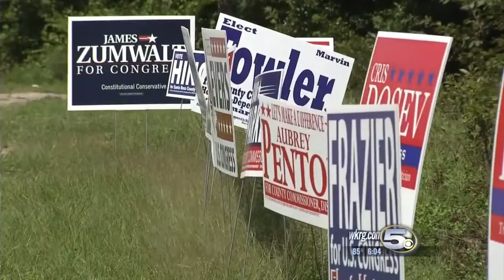Early Voting in Florida Begins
With primary elections set for the end of this month in Florida, voters are heading to the polls for early voting. That is something that is not an option for Alabama voters.